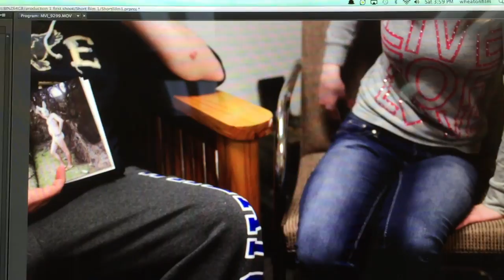Best of CS House 2013 - 2016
This compilation is of random iphone video clips from the last three years.

Let me know if you have any input about my content created!